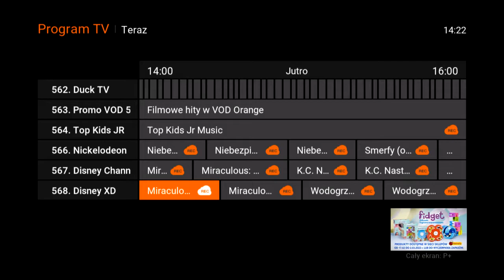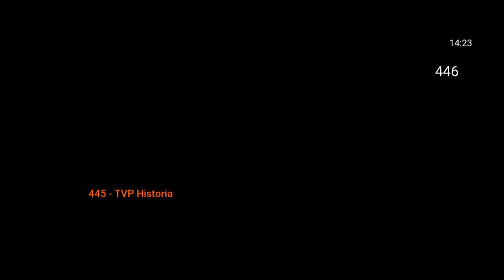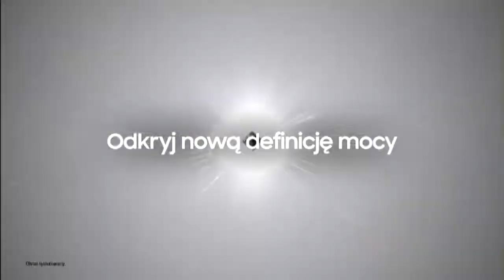DISNEYXD - 13-02-2022 - Reklama(fragment), Zapowiedzi, Wpadka w EPG